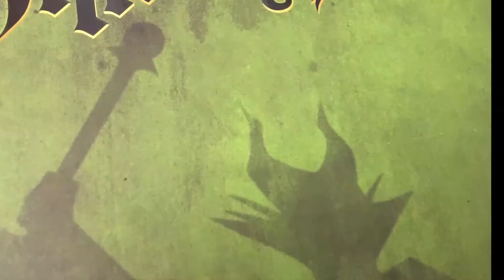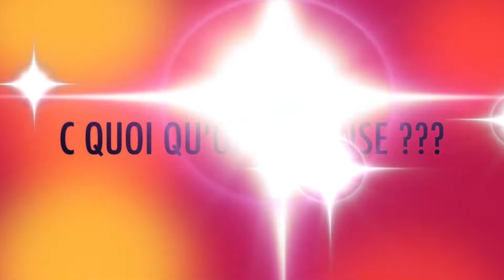Fort Knox Escape Welt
Un drôle de truc en bois est arrivé par transporteur ! Un coffre fort nommé Fort Knox Box de chez escape welt.
Encore une bizarrerie pleine d'énigmes et potentiellement de mécanismes.
Il n'y aura pas de spoil dans cette vidéo vous ne verrez pas comment ouvrir un mécanisme ni un code.
On essaye ça et on vous dis ce que l'on en a pensé.
Bonne vidéo et amusez vous bien 😉

00:00 présentation
01:14 le jeu
06:25 les avis